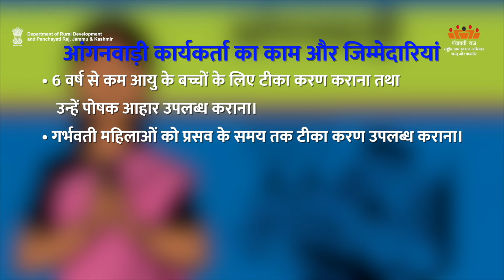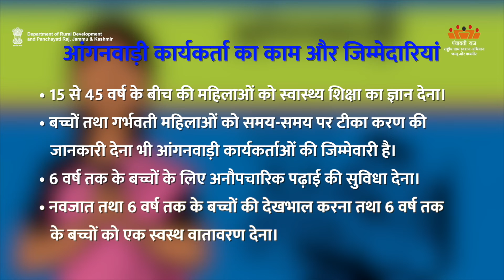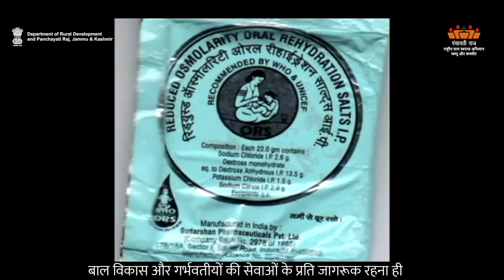Anaganwadi Work & Supervision: COMPLETE Guide!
Anaganwadi is one of the most important government schemes for women and children in India. This video is a COMPLETE guide to Anaganwadi work and supervision. It will help you understand the anaganwadi system in India, the role of anaganwadi workers, and how to supervise them effectively.